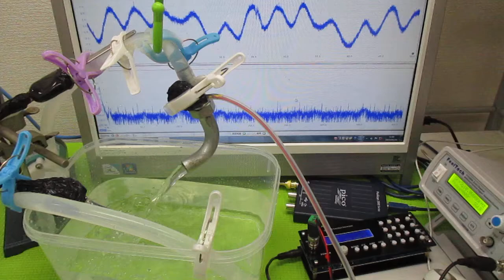オリジナル超音波システムの開発技術（音響流制御） ultrasonic-labo